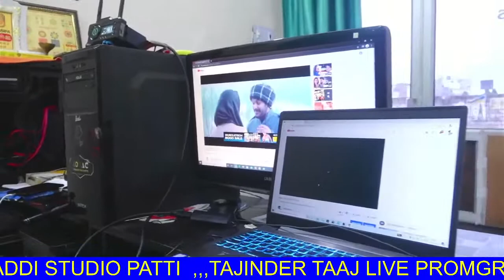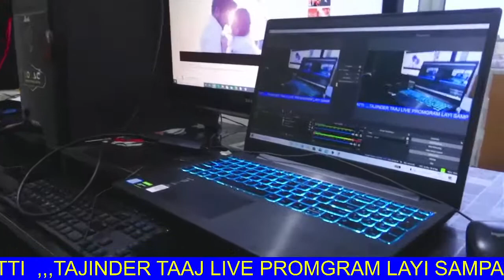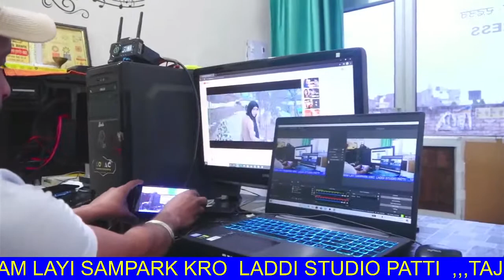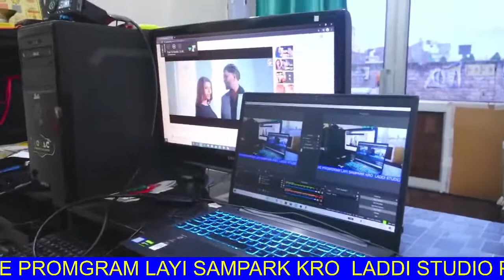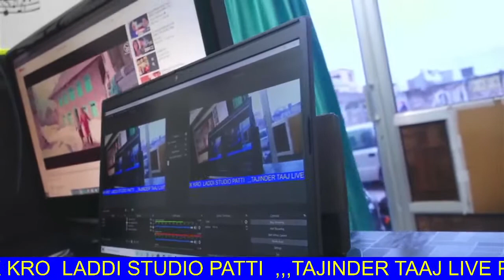REAL CUT STDIO PATTI LIVE